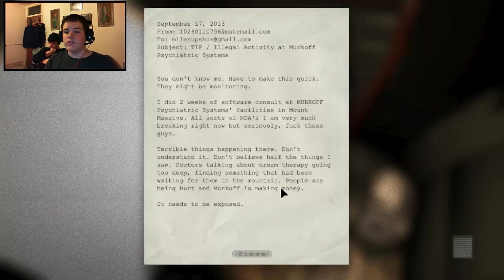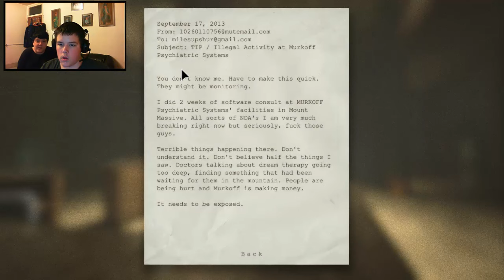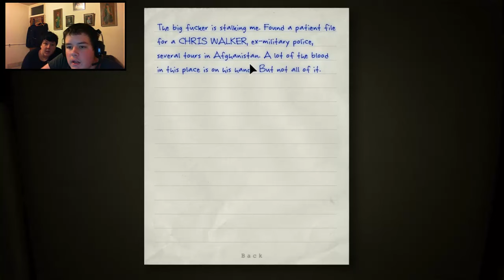Miller And Bro-Outlast!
★Can We Get Some Likes For An Awsome Video!★

►Channels:

★Comment what I can improve on★

(No need to read this part) Tags And Stuff:

minecraft
minecraft mods
minecraft style
minecraft song
minecraft xbox 360
minecraft parody
minecraft herobrine
minecraft yogscast
yogscast minecraft
captainsparklez
minecraft songs
skydoesminecraft
yogscast
gangnam style
sky does minecraft
tobuscus minecraft
tobygames minecraft
minecraft griefing
bluexephos
smosh
tobuscus
minecraft survival
pewdiepie
minecraft tutorial
antvenom
minecraft skydoesminecraft
minecraft tnt
minecraft trolling
minecraft revenge
minecraft animation
minecraft server
tobygames
lego minecraft
minecraft family
minecraft fail
minecraft 1.8
minecraft music
minecraft house
chimneyswift11
pewdiepie minecraft
minecraft captainsparklez
revenge minecraft
uberhaxornova
roosterteeth minecraft
seananners minecraft
minecraft dad
seananners
minecraft castle
roosterteeth
minecraft mod
minecraft movie
minecraft mansion
paulsoaresjr
minecraft servers
minecraft seeds
slyfoxhound
minecraft adventure map
uberhaxornova minecraft
herobrine minecraft
minecraft gangnam style
minecraft videos
minecraft traps
syndicate project
minecraft creations
minecraft gameplay
minecraft multiplayer
bluexephos minecraft
minecraft antvenom
minecraft creeper
minecraft trailer
syndicate project minecraft
captainsparklez minecraft
minecraft tobygames
revenge
the minecraft project
minecraft christmas
minecraft skyblock
minecraft machinima
ihascupquake
tnt
minecraft tekkit
minecraft pocket edition
fallen kingdom
minecraft enderman
minecraft maps
minecraft noob adventures
nigahiga
harlem shake